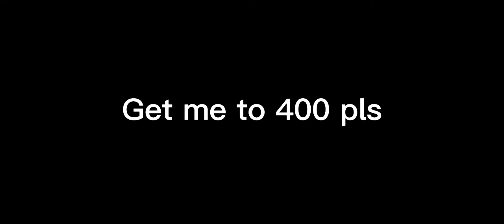Missiles 🚀 ⁉️ Luna X Merc X Tide + Best Grinders 😤